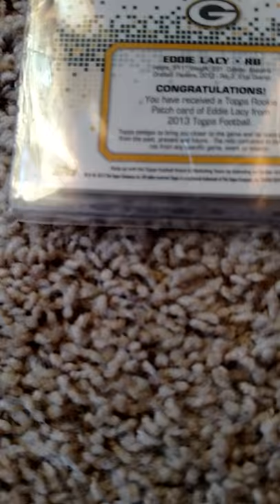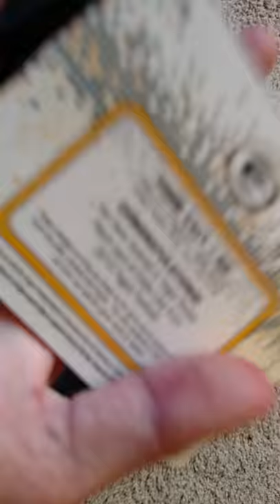Eddie Lacy patch!!!!?